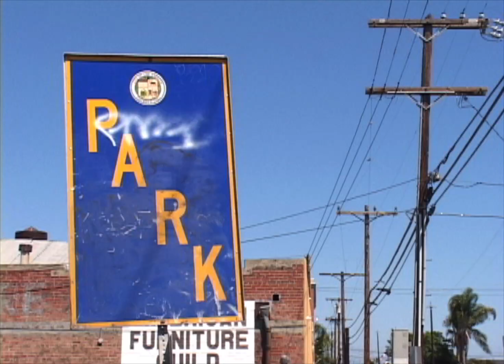"PUNKS" ft. Stephan & Waylon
Biking is tight. @bootygroceries @juswayl @strangerco
Vid by Stephan August